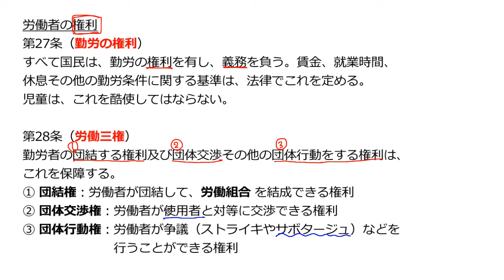労働三法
00:00　労働三法
00:55　労働基準法
05:36　労働組合法
07:27　労働関係調整法